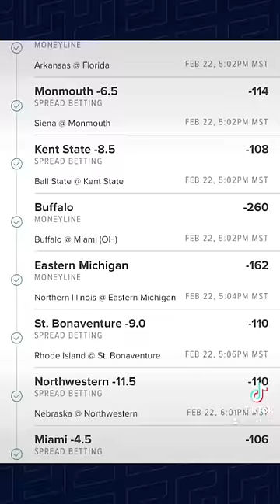$1 INTO HALF MILLION 💰